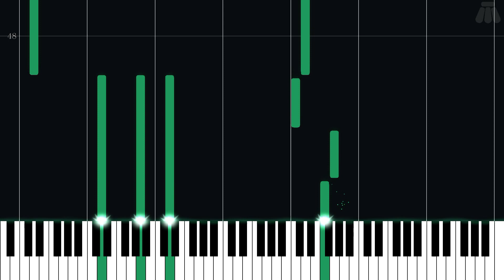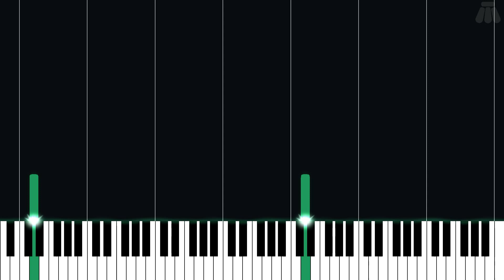Hubris (Reprise) - SoulCalibur II - Easy Piano Tutorial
Easy Piano Tutorial for Hubris (Reprise) from SoulCalibur II (2002) in the Other series.

Arranged by Renaud Bergeron on ninsheetmusic.org